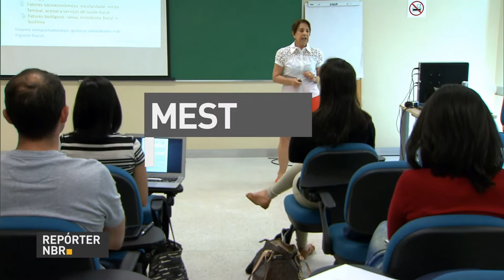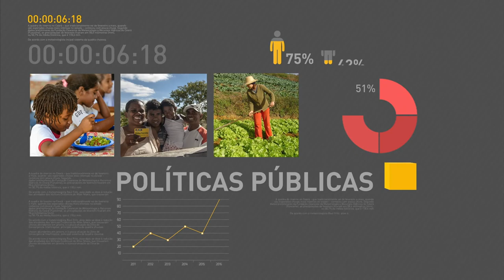BOLETIM REPÓRTER NBR 18h - 25 de setembro de 2017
REPÓRTER NBR 18H - 25.09.17: Ministro da Saúde, Ricardo Barros, participou, nesta segunda (25), nos Estados Unidos da Conferência Sanitária Pan-americana da Organização Pan-americana de Saúde, a Opas. E mais: Desde a última sexta (22), 950 homens das Forças Armadas atuam na favela da Rocinha, no Rio de Janeiro, para apoiar as polícias militar e civil na região.